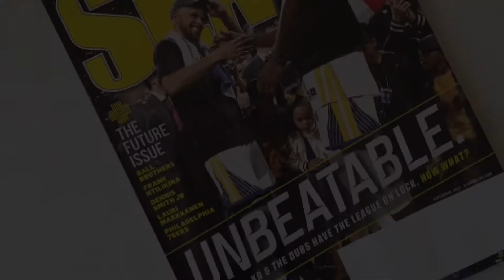LaVar Ball est-il un génie?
Dans ce nouveau format je vous propose de lâcher un maximum de commentaires pour débattre sur une question simple tirée d'une de mes lectures.

En moins d'une minute je vous explique pourquoi je me pose cette question et j'aimerais que VOUS me donniez VOS réponses afin de voir si une majorité d'avis se dégage.

Merci et à très vite sur Page 23